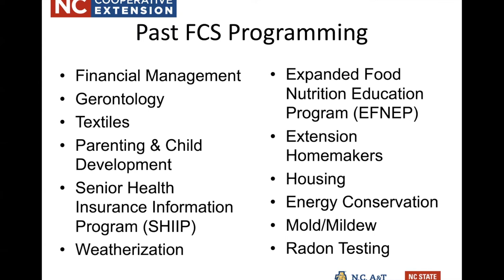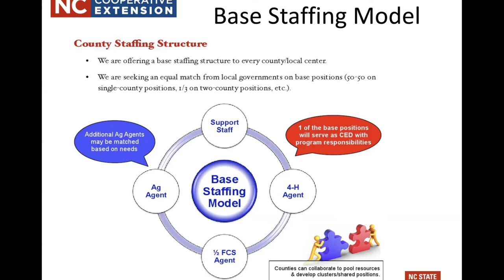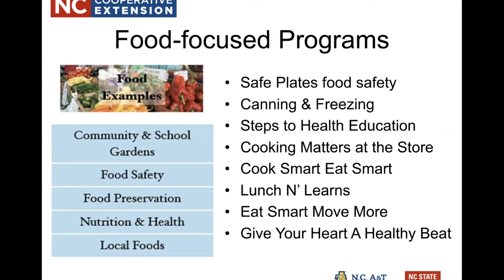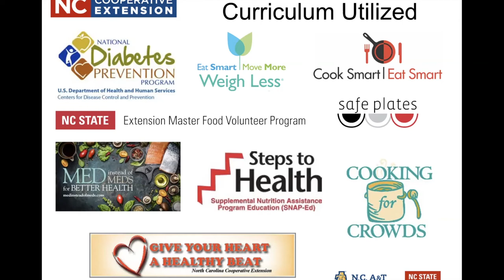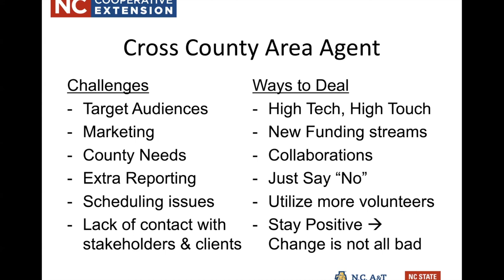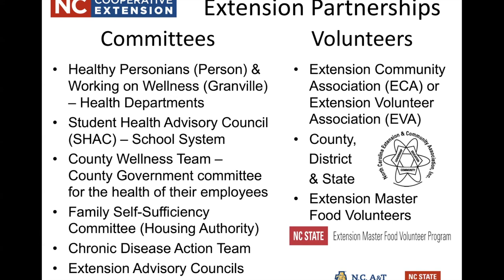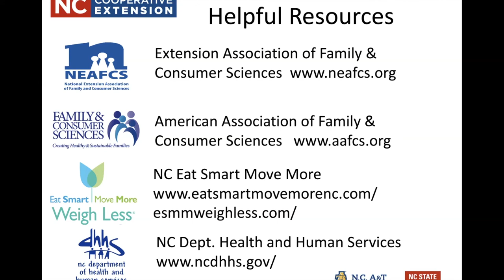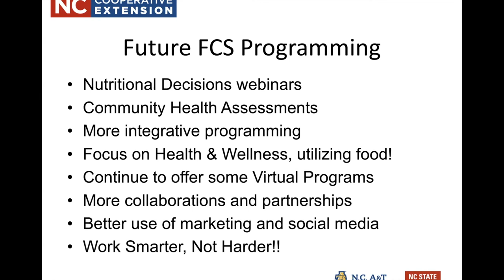Introduction to FCS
Here is a little bit of the recent history of the Family Consumer Science (FCS) program in Person & Granville Counties. The NC Cooperative Extension continues to offer high quality programs and has had to increase you collaborations to do that, including working with a wide range of volunteers.